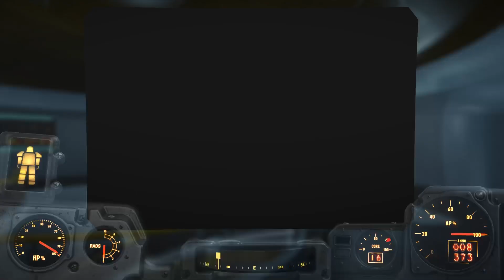Fallout 4 E63 - THE END OF THE RAILROAD!! (No Commentary :: PS4 Gameplay)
Welcome to Dahl Dantill Gaming This is Fallout 4 on the PS4

If you enjoy it then SKELP that like button!!